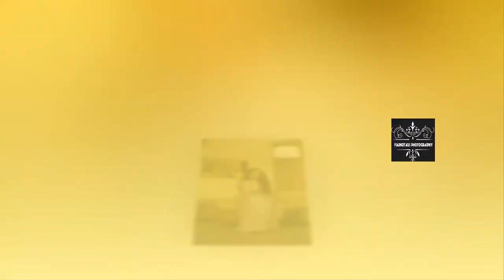Exclusive photoshoot of Indian Actress zohaafroz, portrait photoshoot at hyderabad.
FA Digital offers Wedding, Event, Fashion, Cinema and Portrait photography to a variety of clients around the world in addition to fully equipped studio on rental basis and Digital Photography courses.